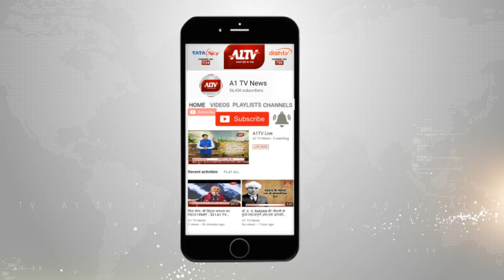SDM काशीराम चौहान की अध्यक्षता में बैठक आयोजित, मतदान जागरूकता को लेकर आयोजित होंगे कार्यक्रम